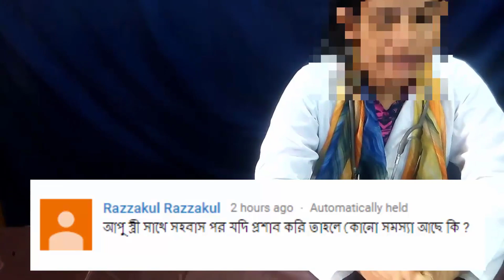কনডম ছাড়া সেক্স করার পর প্রস্রাব করলে কি সেটা নিরাপদ সঙ্গম হয় ভিডিওতে দেখুন !!